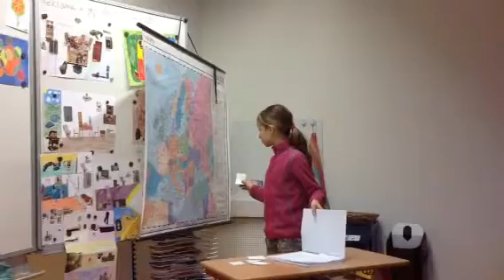The weather forecast